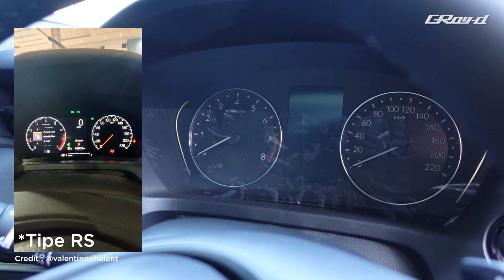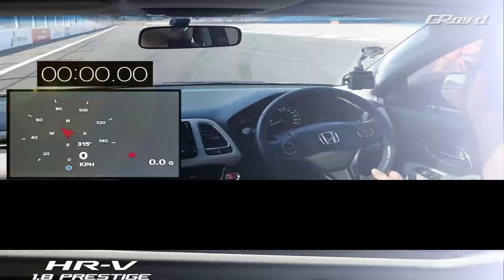HRV RS TURBO Ugal di Mandalika. Emangnya Cocok di Sirkuit?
Halo temen-temen, apa kabar?

Video kali ini gw punya kesempatan luar biasa buat coba Honda HRV RS Turbo di Sirkuit Mandalika, Lombok, Indonesia. Pengalaman yang seru banget bisa cobain gaspol di sirkuit MotoGP, bener-bener standar internasional. Anyway, kok ngetes HR-V di sirkuit ya? Kan HR-V habitatnya bukan di sirkuit. Nah itu dia yang bikin seru guys, ternyata HR-V ini punya potensi yang diluar ekspektasi gw.. Jadi, selamat menonton.. Jangan lupa makan!

●Sofuu & Jylo - Worst Thing [Bass Rebels]